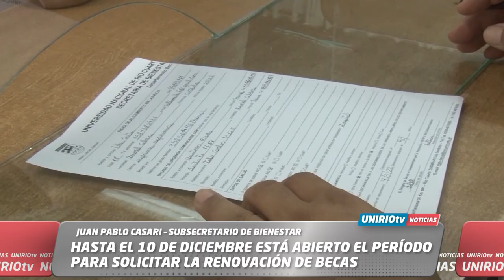RENOVACIÓN DE BECAS: HASTA EL 10 DE DICIEMBRE ESTÁ ABIERTO EL PERÍODO PARA SOLICITARLAS - CASARI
JUAN PABLO CASARI – SUBSECRETARIO DE BIENESTAR

HASTA EL 10 DE DICIEMBRE ESTÁ ABIERTO EL PERÍODO PARA SOLICITAR LA RENOVACIÓN DE BECAS.
UniRio TV
Universidad Nacional de Río Cuarto
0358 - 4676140